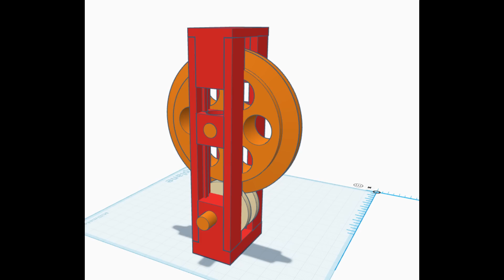2409 Friction Drives